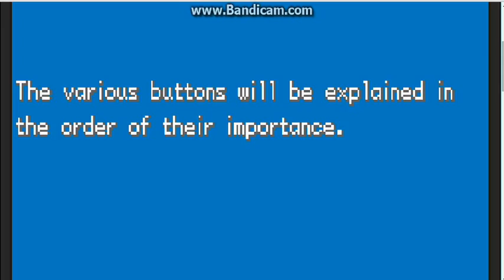pokemon adventures- pokemon fire red- GO! CHARMANDER!